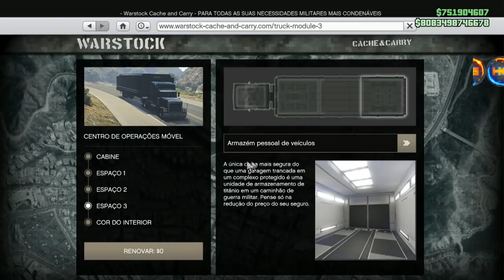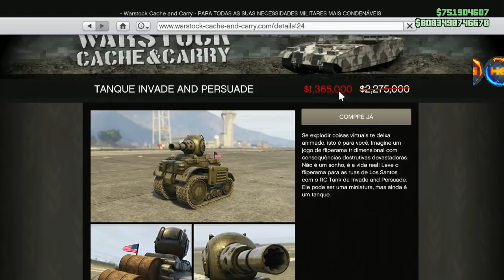**BRAND NEW** SPEEDO VAN TO RC TANK - BENNYS MERGE FAÇA AGORA O SEU RC TANK MODDED (AFTER PATCH)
▬▬▬▬▬▬▬▬▬▬▬ஜ۩۞۩ஜ▬▬▬▬▬▬▬▬▬▬▬

FOUNDERS (AFTER PATCH)
HERMANOS GAMER BR
VITCONES

Gamertag:(Xbox One)
IIHERMANOSII   (TUDO MAIÚSCULO)
Hermanos Gamer1
Hermanosloko

ID:(PS4)
PSN: Hermanos_games
PSN: xXHERMANOSXx-yt

Canais parceiros